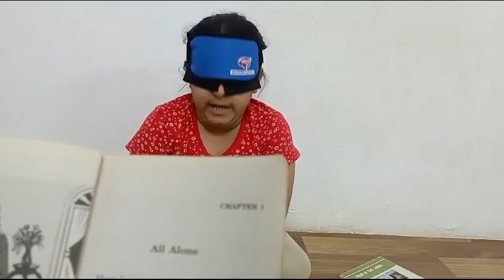URVA MANAN PATEL